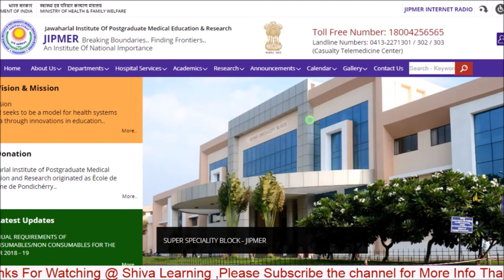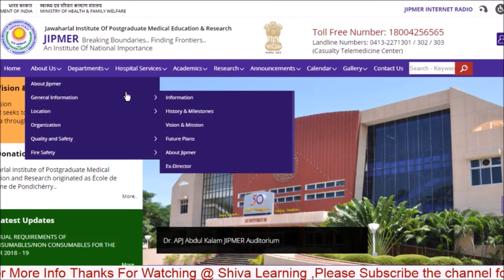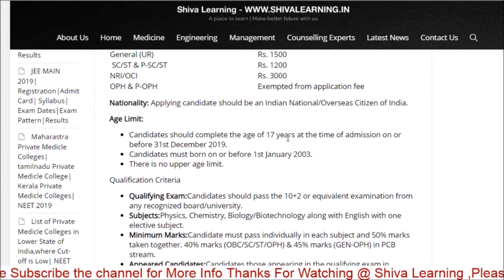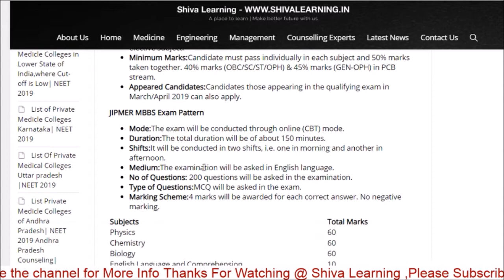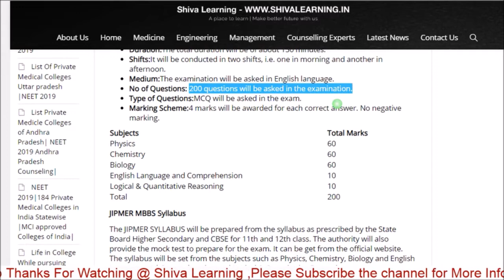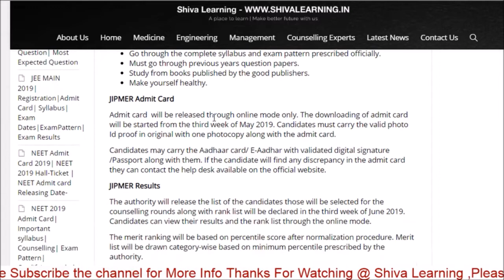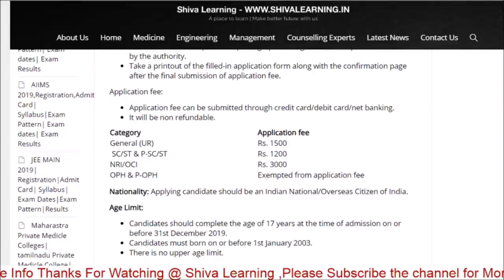* JIPMER 2019| Important Notice | MBBS, Application Form, Exam Dates, Pattern, Syllabus *